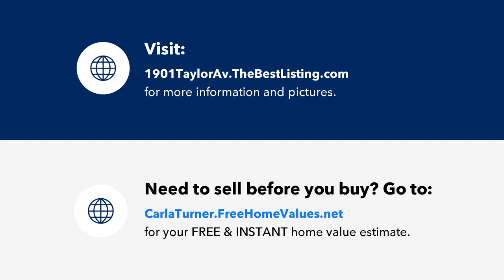1901 Taylor Avenue, Charlotte, NC Presented by Michelle Mattison.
Contact Michelle Mattison for more information.

AS IS - Investment opportunity in growing West End area of Charlotte. Great potential! Don’t let this opportunity pass , it won’t last long.